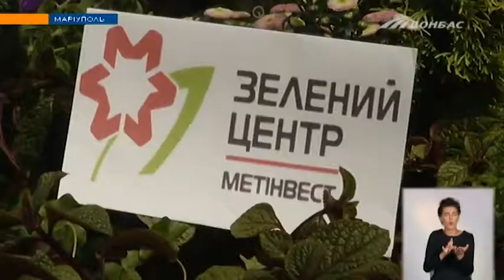Мариупольцы планируют обустройство своих дворов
Чтобы люди правильно высадили растения и организовали зоны отдыха Зеленый центр Метинвест устроил для участников конкурса «Цветущий город» мастер-класс по ланшафтному дизайну.